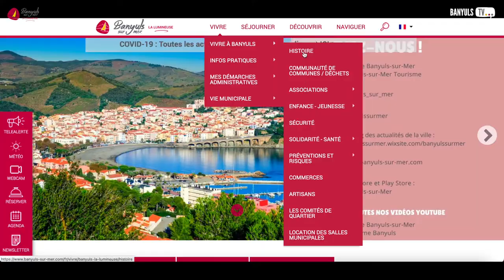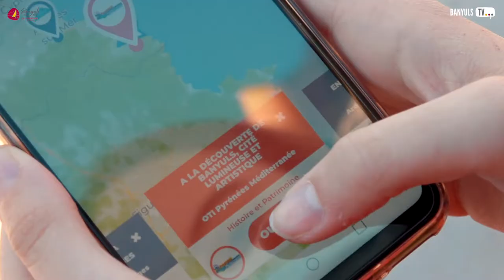Banyuls TV #22 [18 mars 2021]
Infos, portrait, agenda : c'est votre rendez-vous sur la vie locale !

Banyuls TV #22 : Jeudi 18 mars 2021

Actualités : Cyber-sécurité, réouverture du Camping Municipal, les travaux de la vigne et du vin.
Portrait : Marcelino Suzuki, Professeur à Sorbonne Université et Directeur du laboratoire LBBM.
Agenda : Visites guidées de l'Office de Tourisme, visites des oliveraies, application Baludik, visites des caves, chasse aux galets sur la plage.